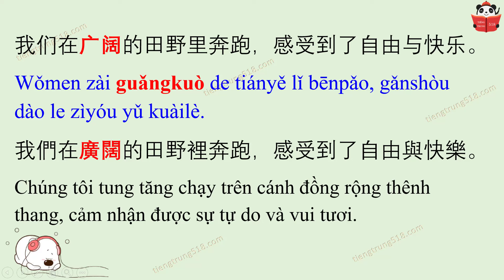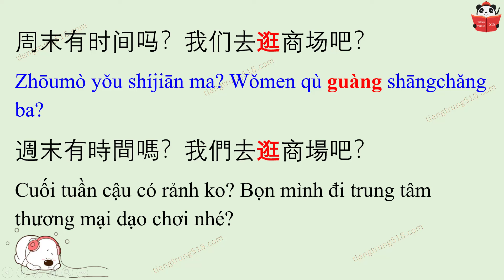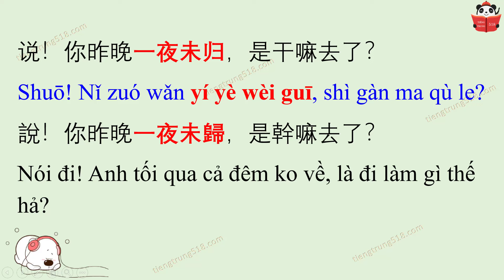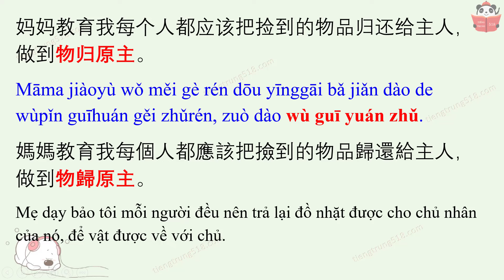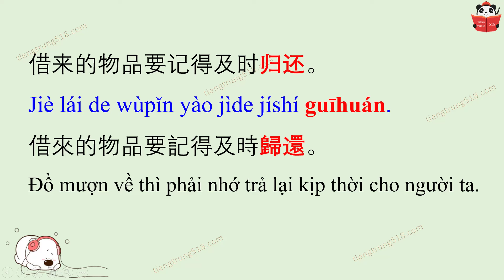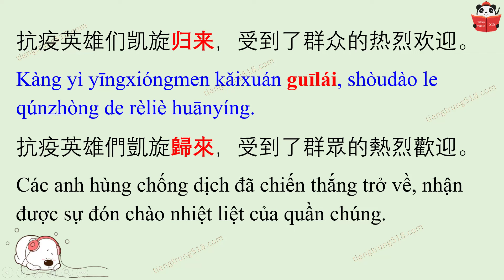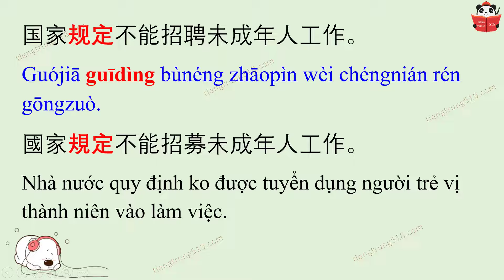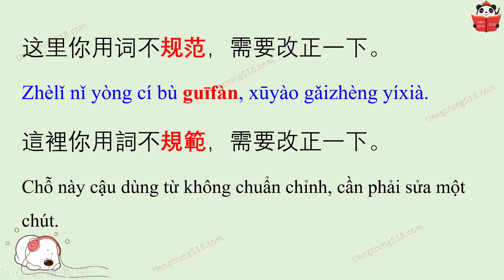4500 từ vựng tiếng Trung thông dụng - Tập 183 - Ling Zi Yan đọc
Trong bài học hôm nay, chúng ta sẽ học các từ vựng sau đây:
Từ vựng: 广阔 guǎngkuò 廣闊 rộng lớn, thênh thang, bao la (ttu)
逛 guàng 逛 tản bộ, dạo quanh, vừa đi vừa ngắm cảnh (đtu)
逛街 guàngjiē 逛街  dạo phố (đtu)
归 guī 歸 (quy) (đtu)  trở về, quay về, quy về, thuộc về, do ai đó quản
Thành ngữ: 物归原主 wù guī yuán zhǔ  物歸原主 vật được trả lại cho chủ nhân
Thành ngữ: 无家可归 wú jiā kě guī  無家可歸 không có nhà để về, vô gia cư
归还 guīhuán  歸還 trả lại, hoàn trả, trả về (đtu)
归来 guīlái 歸來  trở về (đtu)
规定 guīdìng  規定 quy định (đtu, dtu)
Từ vựng: 规范  guīfàn 規範 (quy phạm)
Tiêu chuẩn, khuôn phép, khuôn khổ (dtu),
Làm cho chuẩn mực (đtu),
Quy phạm, chuẩn mực, chuẩn chỉnh (ttu)

Chuyên các khóa Hán ngữ; tiếng Trung công sở & Thương mại